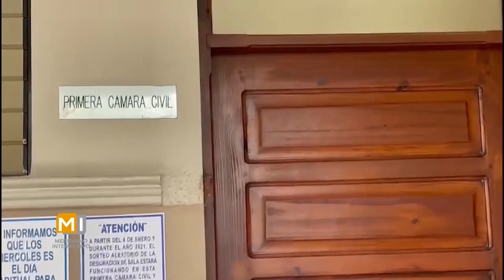Ministerio Publico se enfocó más en el “populismo penal” según abogado Rildanmy Rodríguez